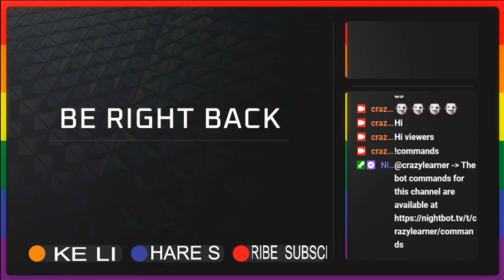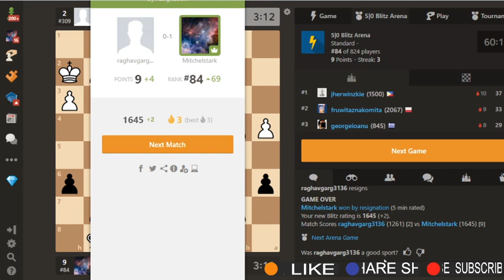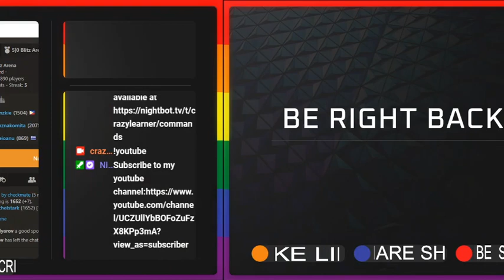Playing 5+0 Blitz Arena (Came 4th)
Hi viewers in this video you will watch me playing some games on Chess.com